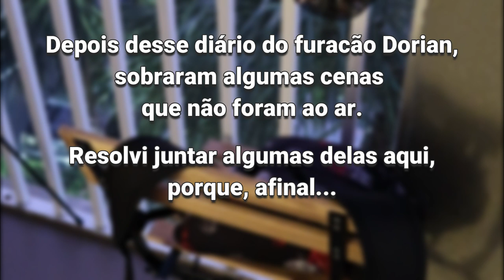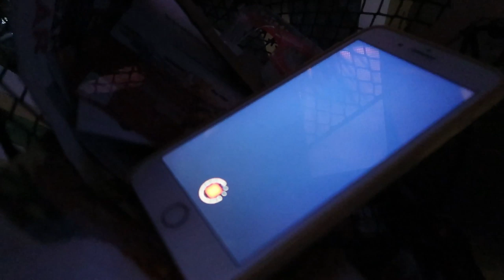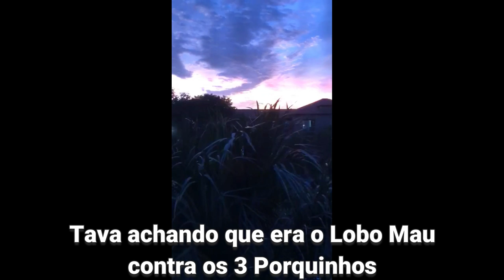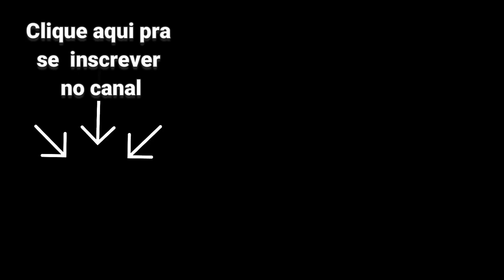#15 Pós-créditos: cenas engraçadas que não foram ao ar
Depois de terminarmos o diário sobre a passagem do furacão Dorian e a situação em Orlando, Flórida, os momentos de tensão passaram e sobraram alguns vídeos de cenas que não foram ao ar e erros de gravação.
Como dar risada nunca é demais, juntei tudo neste vídeo engraçado de "pós-créditos".